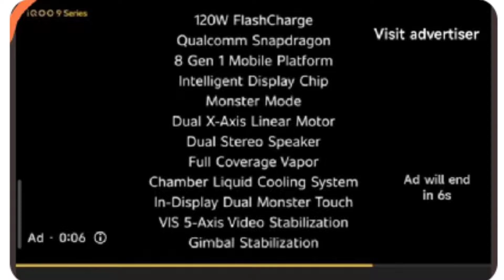REALME 9 PRO SPECS,XIAOMI K 50 SPECS,ONEPLUS 10 PRO IN INDIA,IQOO 9 SERIES INDIA - TECH NEWS.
HII FRIENDS , MY NAME IS ASHISH CHAUDHARI I LOVE TO MAKE TECH VIDEOS IF YOU LIKE MY VIDEO PLEASE HIT THE LIKE BUTTON AND SUBSCRIBE THE CHANNEL IF YOU LIKE MY CONTENT

LIVE IN - AURANGABAD , MAHARASHTRA

HOME TOWN - GORAKHPUR , UP